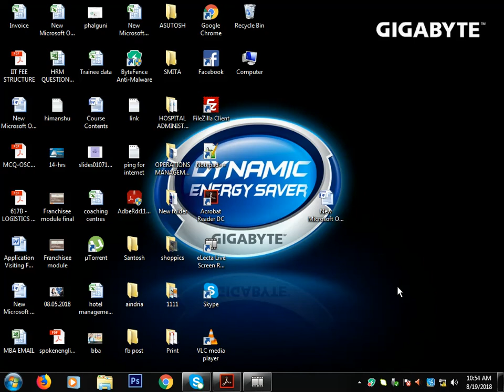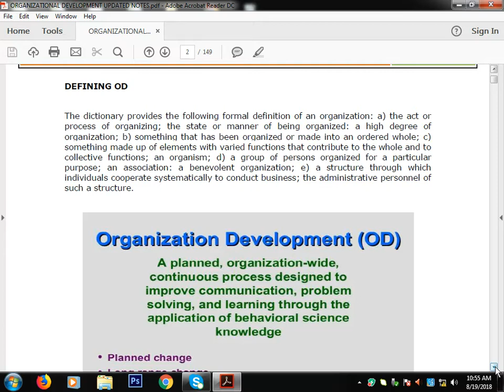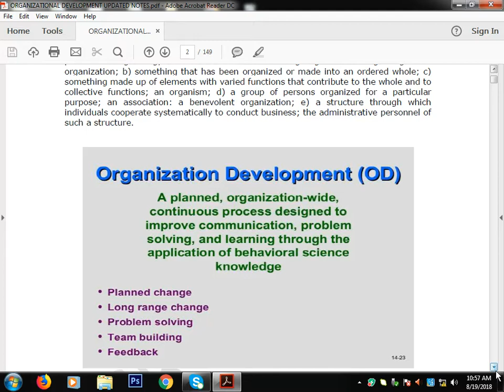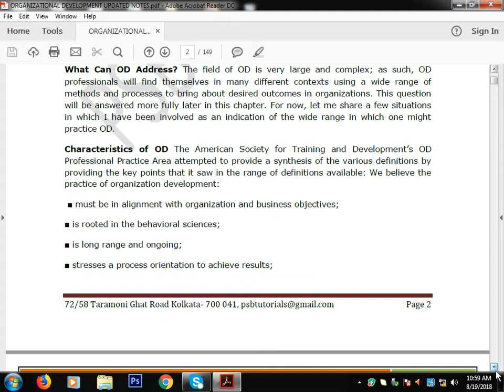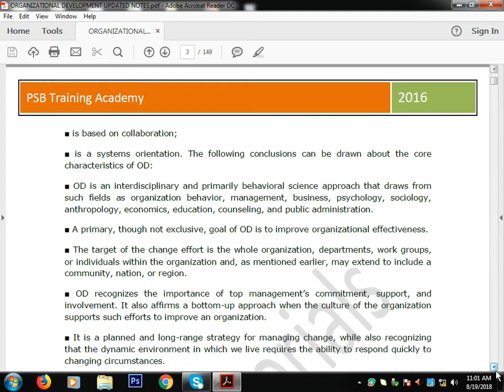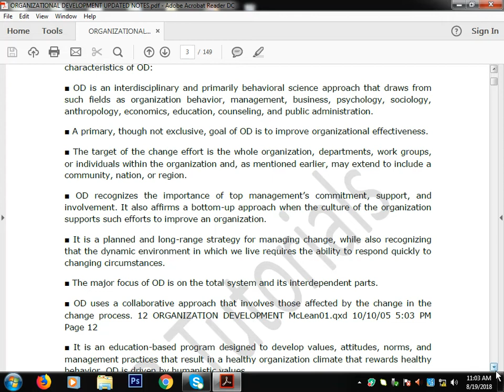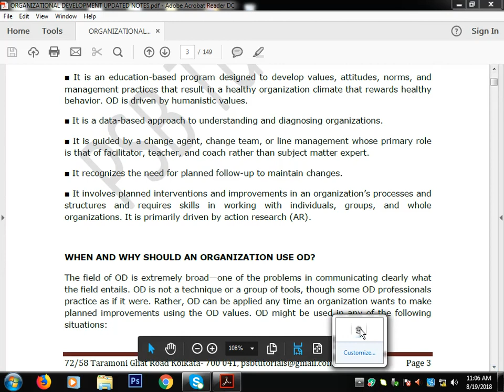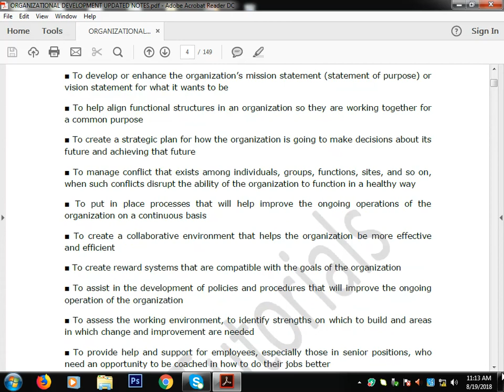Organization Development - Session (Basics)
Organization Development Basics and Understanding of OD, the concepts and features of OD. OD is very important subject from the view point of an Organization or a Manager.